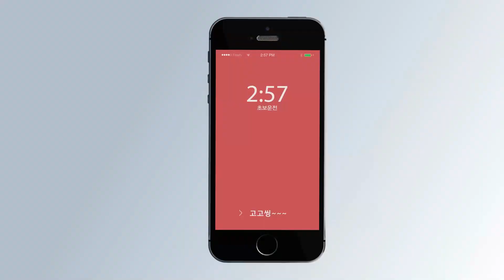[초보운전탈출] ♥ 복잡한 시내도로 교차로 파악하는 법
교차로도 여러 종류가 있습니다

에서 매달 15일경 공지 올립니다

채널 회원가입 (회전전용 동영상 및 실시간 방송)

자율후원계좌 (카카오뱅크)
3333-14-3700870  현상철 (미남쌤실명)